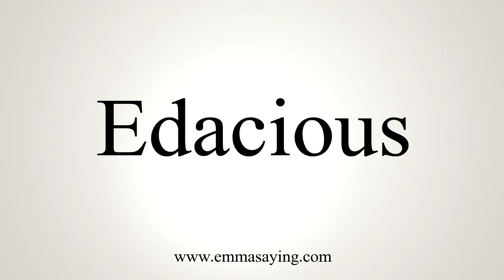How To Say Edacious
Learn how to say Edacious with EmmaSaying free pronunciation tutorials.